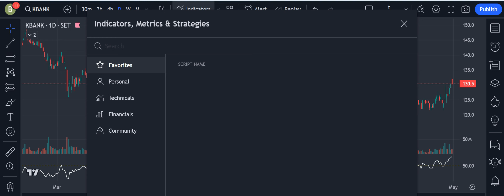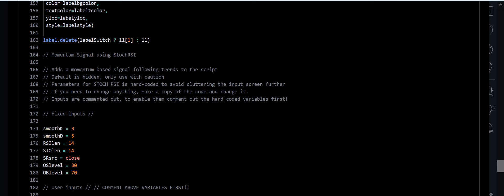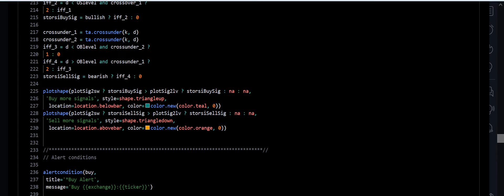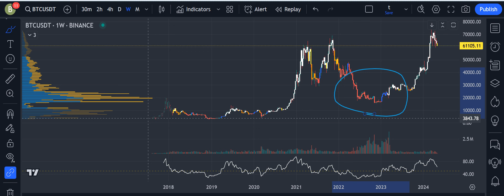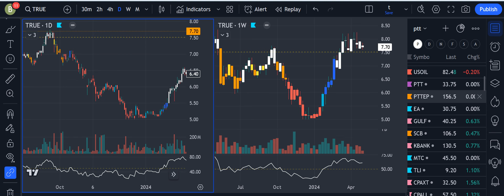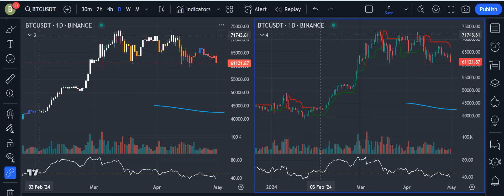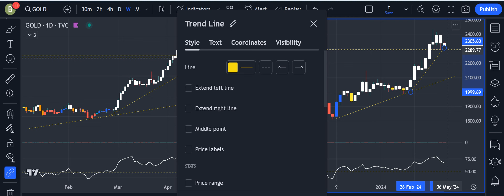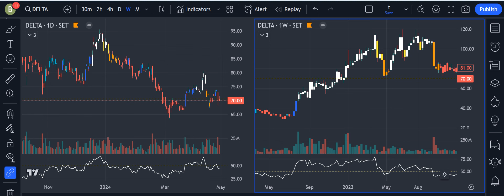การใช้ CDC ACTION ZONE and ATR TRAILING STOP 1 MAY 2024